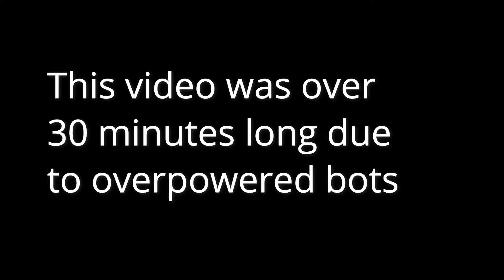Call Of Duty 2003 - Pavlov's House (Part 18)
I hoped you guys enjoyed the video!

I'm going to be playing every single call of duty campaign!

AAAAAAAAAAAAAAAAAAAAAAAAAAAAAAAAAAAAAAA

Call Of Duty 2 after this...